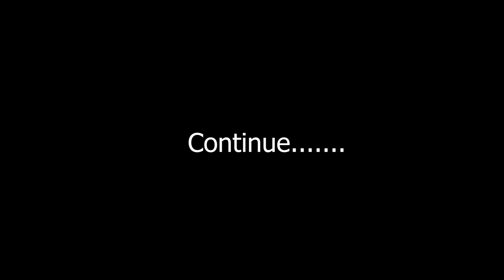POLYHOSE Premier League 2023 CRICKET MATCH UNIT - 1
QUALITY
ARUL.S - ( C )
MAHALINGAM.N
SELVAM
MURALI.K
SATHISH.V
CHINNA SAMY
ELAVARASAN
AJITH KUMAR
SRIPAL
VINCENT
AJITH.R
KOTISWRAN
ABHAY CHOUHAN

K.M.MOORTHI
EDITING - BALAJI I